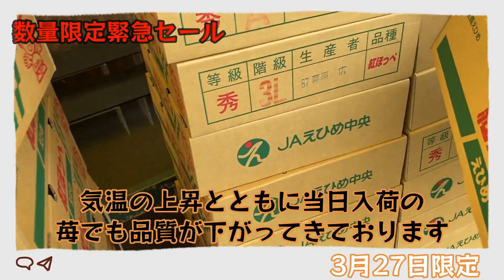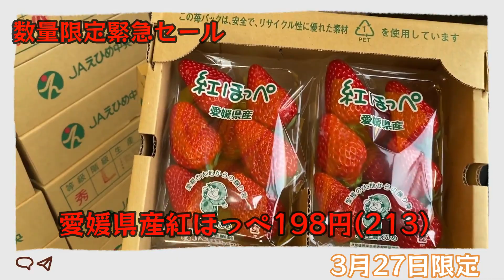苺が。。。激安。。。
ふるぅつふぁみりーの楽天・Yahoo【ふるふぁみストア】で緊急大特価！　ふるふぁみチャンネル　此花　大特価　ネット販売　安すぎ　ビックリ　フルーツ　フルーツタルト　野球